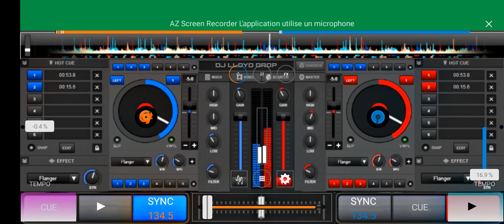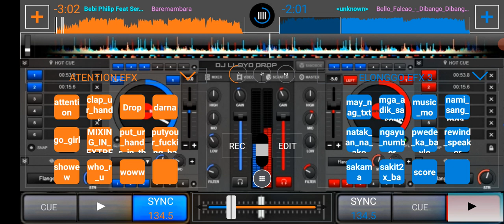comment apprendre à mixer virtual Cross DJ 🤪🤪🤪🤪🤪🤪